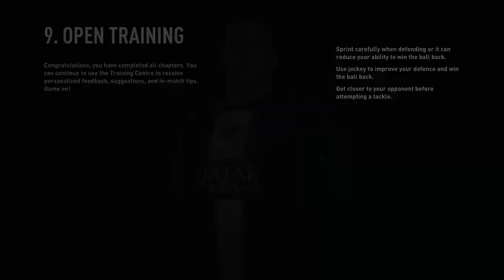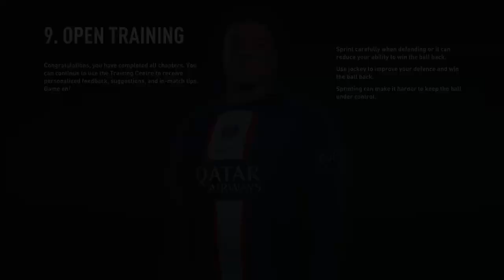FIFA 23 TURKEY EUROPE TAKEOVER EP25